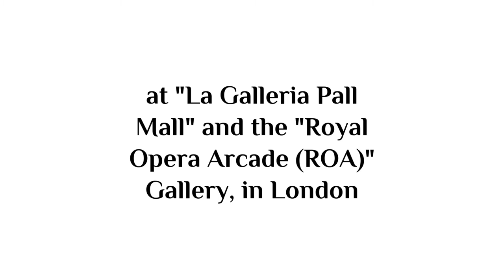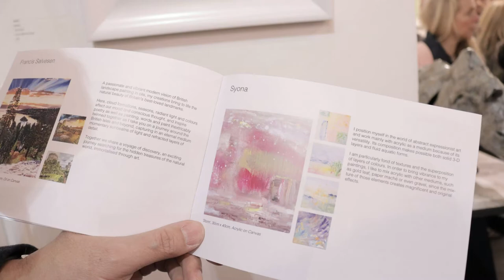Opening of "The Royal Arts Prize 2020 VII. Edition"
Unique Original Art for Unique Interiors

From 20 to 29 February 2020, Syona is present with 5 of her artworks at "La Galleria Pall Mall", in London, as part of "The Royal Arts Prize 2020 VII. Edition".

WE LOVE SYONA!

for more quality art!